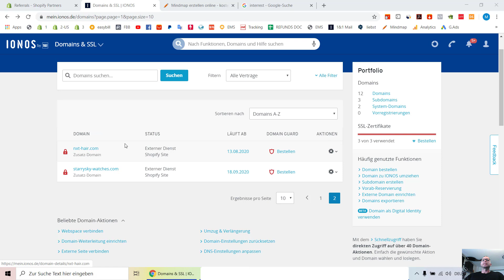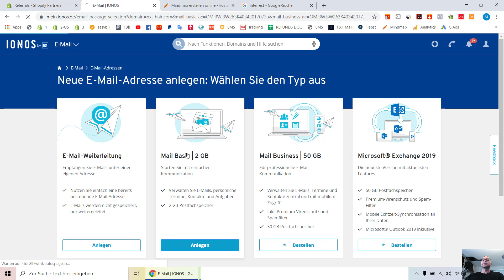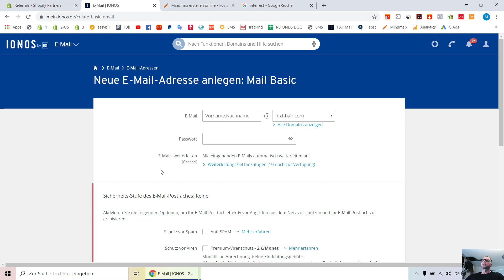12. Professionelle Email Adresse anlegen - Shopify Tutorial Deutsch | M2-V12 | Shop erstellen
Shopify Tutorial Deutsch - eine Professionelle Email Adresse anlegen ist super wichtig für denTrust deines Online Shops!
Bei der Kundenkommunkation soll natürlich alles sehr Professionel aussehen, weshalb eine dementsprechende Email Adresse nötif ist. Verwende KEINE  Simple Gmail, GMX,...,... Email Adresse für die Kundenkommunikation.

❗ Du wolltest schon immer Online Geld verdienen? ❗
Auf meinen Kanal gibt es sehr viel gratis Content dazu!

💥 Mein GRATIS Dropshipping Kurs hier auf YouTube 💥
(kostet dich nur ein Abo 😉 )

Geld verdienen im Internet war noch nie so einfach wie heute!
Es gibt tausende Möglichkeiten sich ein Nebeneinkommen im Internet aufzubauen.
Egal ob du nur ein paar hundert Euro, oder viele tausend Euro, aktuell ist es so einfach wie noch nie. Auf meinem Kanal werde ich laufend Neue Möglichkeiten hierzu veröffentlichen.